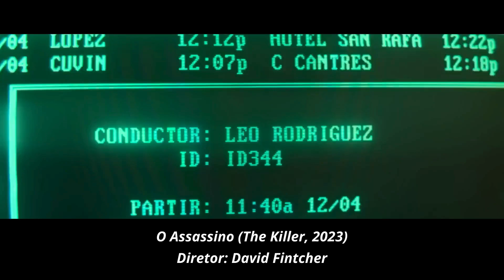6 FILMES DE SUSPENSE SENSACIONAIS PARA VOCÊ VER AGORA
Na busca de sempre conhecer novos filmes e não tão conhecidos, preparei uma lista com seis ótimas produções de suspense que podem te interessar.